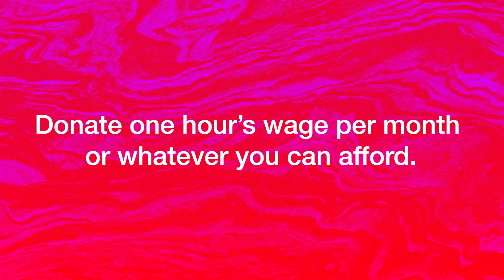Britain’s Economy Will Only Get Worse | Aaron Bastani meets Gary Stevenson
Gary Stevenson (aka@garyseconomics) went from being Citibank's most profitable trader to one of the world's most incisive critics of the financial system.

Gary sat down with Aaron to discuss the lightbulb moment that led him away from trading, how economists can't predict anything and why the UK middle class is doomed.

Gary's book, 'The Trading Game' is out on the 5th March - you can pre-order it

00:00 Intro
03:32 Gary's Origins
13:41 The Trading Floor
24:24 Gary's First Bonus
33:34 Were You Happy?
36:41 The World's Best Economists
44:26 The Economy Will Get Worse Forever
1:01:25 How Do We Fix It?
1:20:45 Will Labour Change Anything?
1:24:34 Mental Health Impact
1:35:41 The Problem With The Media
1:43:50 What Does The Near Future Look Like?